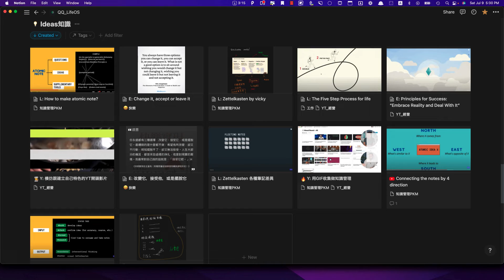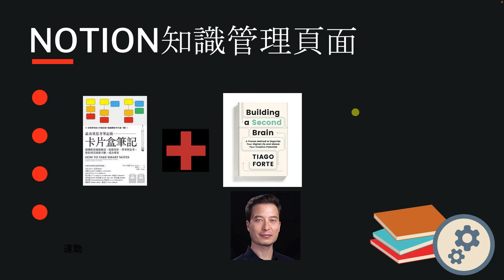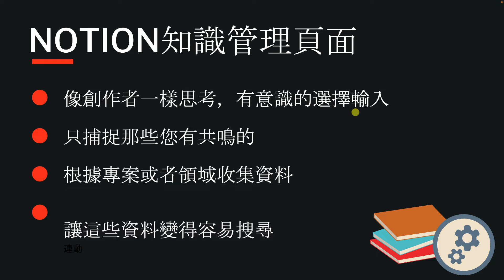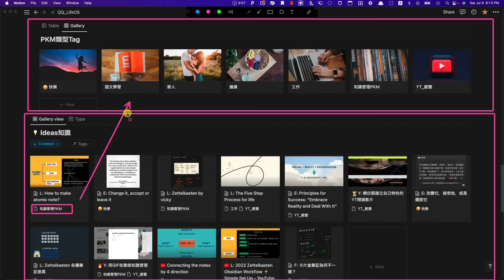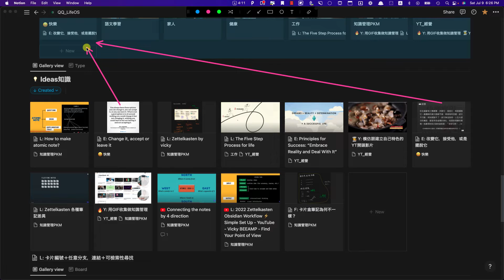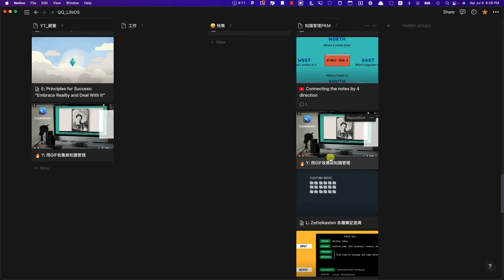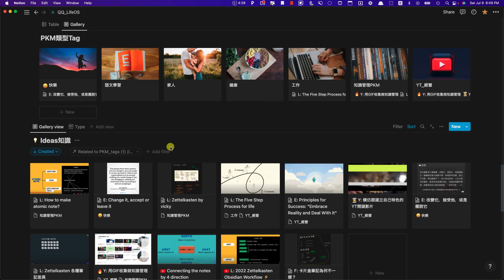如何做好知識管理｜第二大腦和卡片盒筆記法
📍這個影片會介紹如何用Notion做知識管理的訊息捕捉。藉由第二大腦，卡片盒筆記法的原理加上創作者的觀念，設計出一個知識管理頁面。
這個頁面可以幫助我們藉由不同的專案或者領域，以及筆記本身的狀態和來源（永久筆記E，靈感筆記F，文獻筆記L, Youtube筆記Y），來快速取得所需要的最重要資訊。同時藉由觀念的改變，更謹慎的收集資訊將避免了收集一大堆資訊但是都沒有看的困擾。

另一方面，這影片也展示使用Notion獨特的資料庫特色，我們可以藉由分類或者選取來篩選出最重要的訊息，避免知識淹沒在重複且沒有意義的訊息中。

00:00 介紹
00:50 知識管理觀念（第二大腦＋卡片盒筆記法）
02:49 Notion實際操作（知識管理頁面示範）

如果您喜歡這個模板，留言+1可以免費獲得下載連結
喜歡影片的話，可以幫我點個讚讓我知道你喜歡這個方面的影片
有任何問題歡迎留言告訴我，謝謝

如果您喜歡這個卡片盒筆記模板，可以在這連結下找到